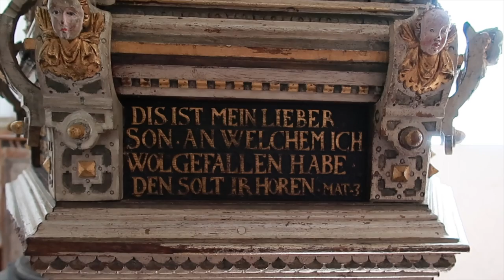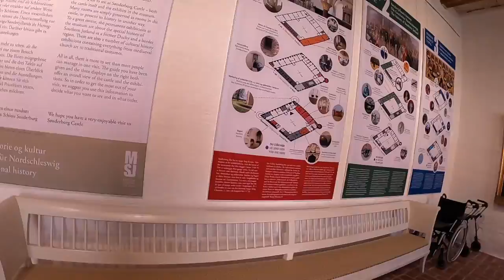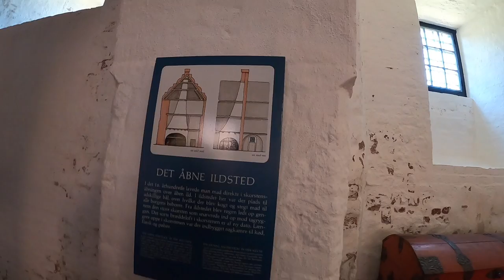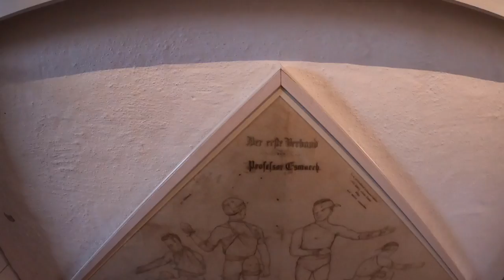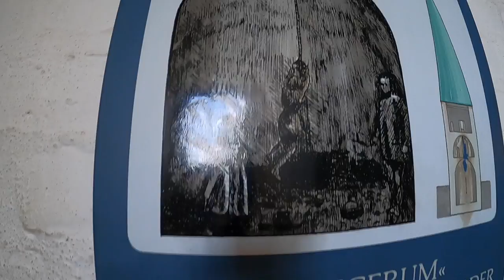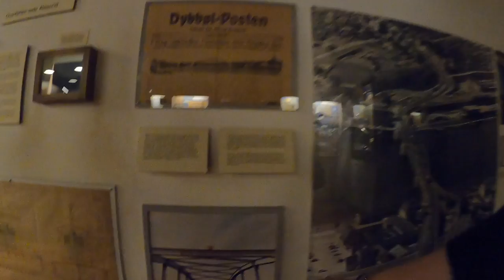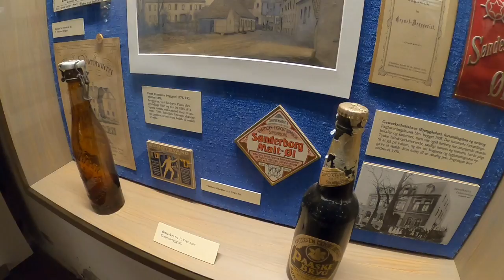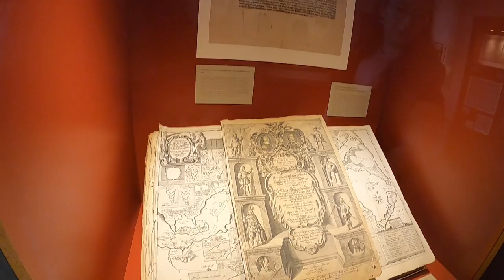Castle Adventures Visiting Queen Dorothea's Castle Chapel & Sønderborg Castle ✨ Part 1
Come follow us on another castle adventure. This time in Sønderborg. I did a shoot here some years ago, link is in the video. This is the oldest Nordic Renaissance church and it is from 1568-70, built by Queen Dorothea.

The beautiful Altar is by Frans Floris, Antwerp. The christening font by Cornelis Floris, Antwerp. Epitaph approx. 1585 from Duke Hans I and his first wife, Elisabeth. Pulpit by Niels Tagsen, Soenderborg, approx. 1610. Organ loft from before 1600, repainted 1626.

A little information about Søndderborg castle

The old Sønderborg Castle is in the heart of Sønderborg on the headland between Alssund and Flensborg Fiord. In around 1200, a castle with turrets was built on the site. It was extended throughout the Middle Ages into a strong ring wall citadel. In 1549-71, King Christian III converted the castle into a renaissance castle with four wings. The Lutheran castle chapel from that time is still intact. Later, the castle was the main residence the Duke of Sønderborg. The building fell into such disrepair that in 1718-26 it was streamlined down to the current baroque building with no turrets and spires. In 1851, the castle became a Danish barracks but in 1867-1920 it housed German troops. After 1921, the castle was furnished as a museum of South Jutland history.

🌙 SandraAngelina
🔮SandraAngelinaTarot
🦋KiriCooperTarot
✨KiriLuna
🍓AmandaGravesen